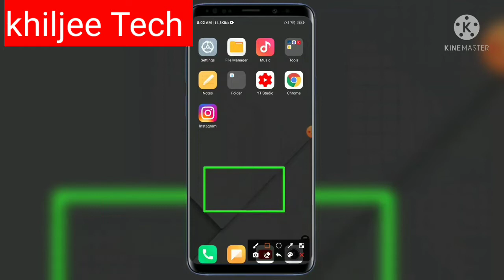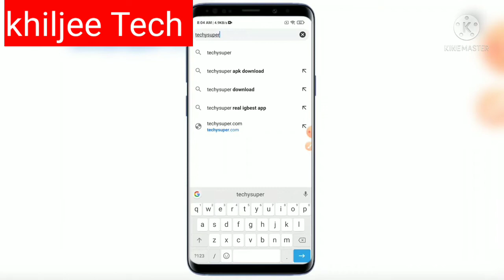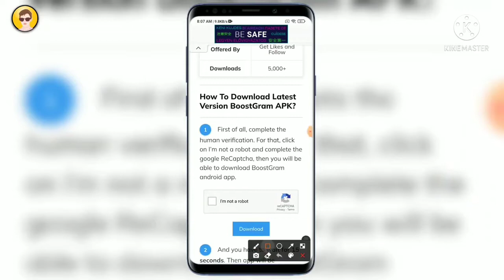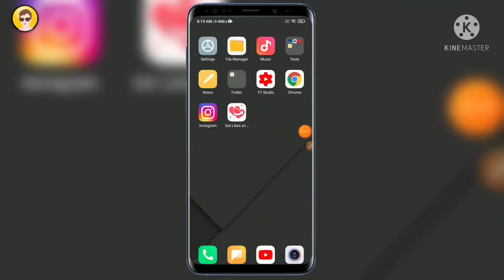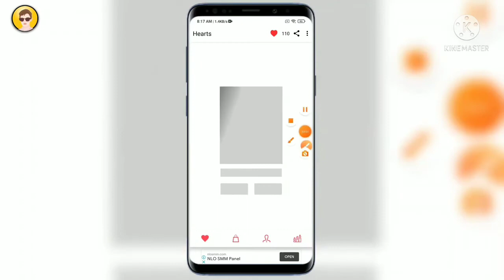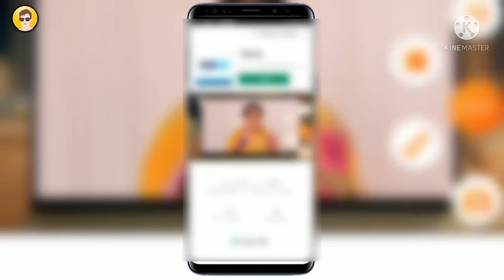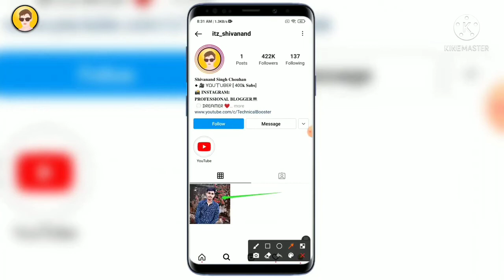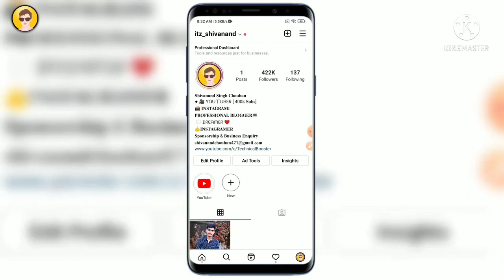How to increase instagram followers free instagram followers free me kaiae badhaye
Instagram followers free mein Kaise badhaen how to increase instagram followers for free